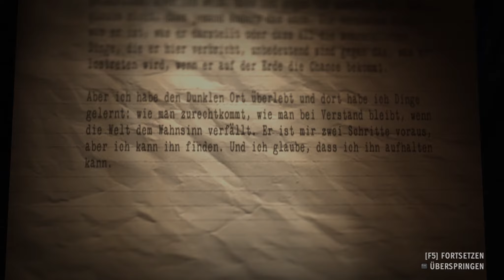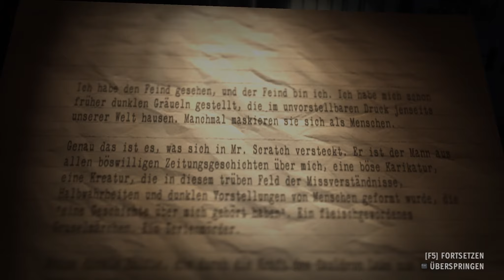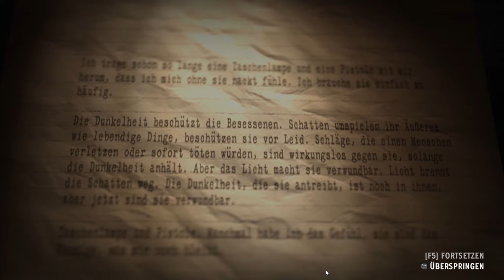ALAN WAKE'S AMERICAN NIGHTMARE [#03] - Auf dem Weg zur Sternwarte ★ Let's Play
Action Adventure von Remedy Entertainment (2012)

«LET'S PLAY ALAN WAKE'S AMERICAN NIGHTMARE»

WICHTIGER HINWEIS:
Wenn dir das Spiel gefällt, unterstütze die Entwickler und kaufe dir den Titel oder die Serie im Original